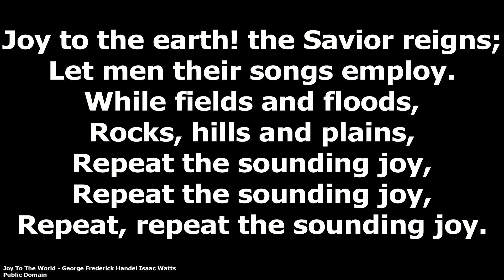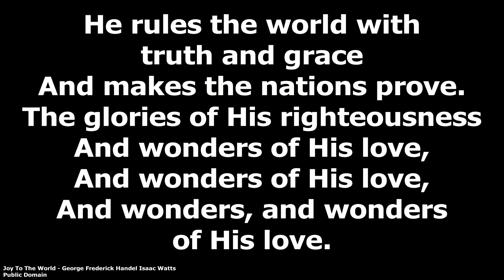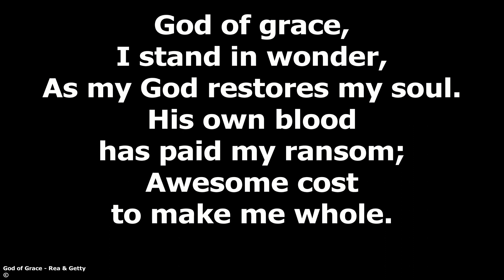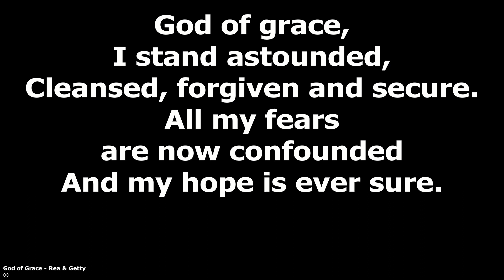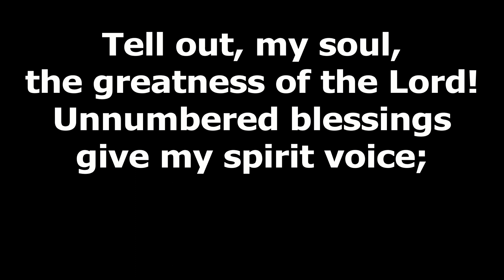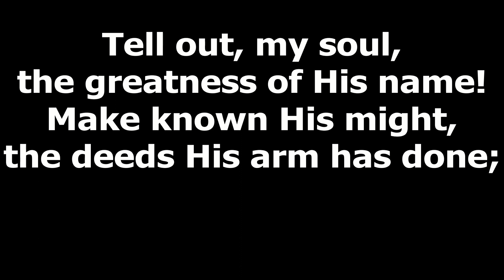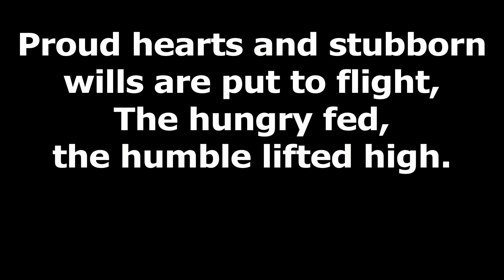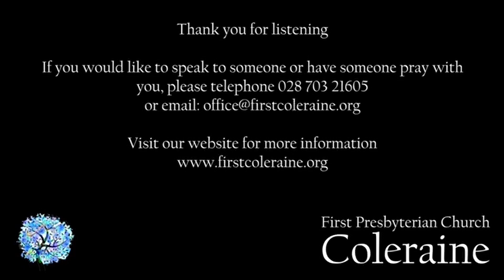3rd December 2023 Online Service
First Coleraine Presbyterian Church, morning worship Sunday 3rd December 2023, service conducted by Rev James Hyndman.